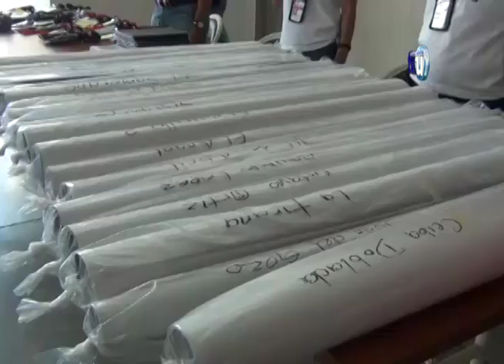Entregan planes comunales de Protección Civil en Jiquilisco